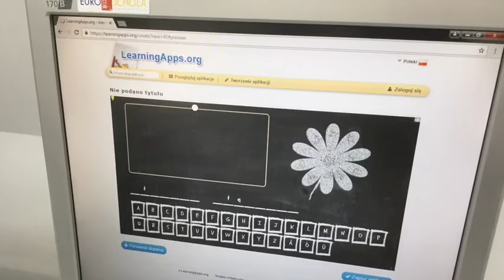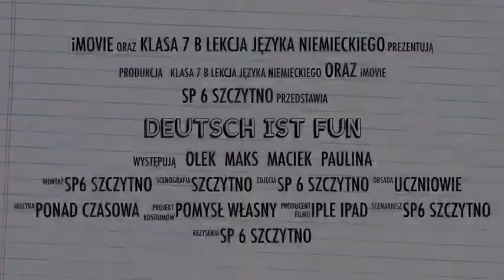klasa 7B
Zapraszamy do obejrzenia filmu z lekcji języka niemieckiego, na której uczniowie projektowali pomoce dydaktyczne - gry i Quizy za pomocą LearningApps